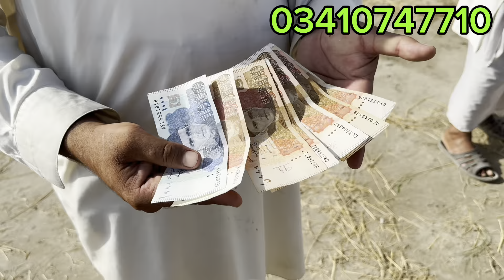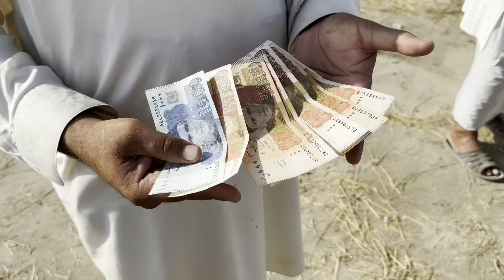Today visit our domestic sheep market and watch new rate updates